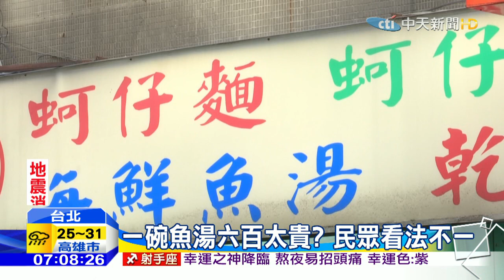20160426中天新聞 一碗魚湯要價近六百 網友抱怨價格離譜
有民眾在網路爆料，他在台北市天津街一間小吃店，喝到一碗，要價將近600塊的魚湯，雖然菜單上沒寫價格，但還是感覺自己被坑了，許多民眾聽了，也覺得這碗魚湯實在太貴了，但有店家幫忙解釋說，這條魚是深海魚因為肉質細膩，本來就不便宜。